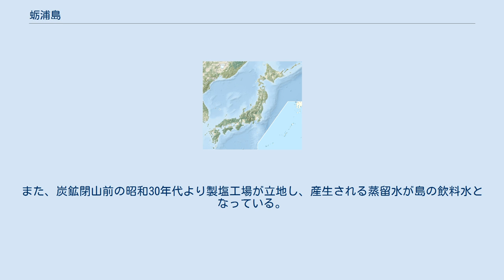蛎浦島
蛎浦島（かきのうらしま）は、長崎県中部の西彼杵半島西方にある島。
全島が長崎県西海市（2005年3月31日までは西彼杵郡崎戸町）に属する。
 西海市崎戸総合支所（旧崎戸町役場）や崎戸中学校、崎戸小学校、さらに定期旅客船の発着する崎戸港もあり、旧崎戸町の実質的中心地である。
かつての崎戸炭鉱もこの島にあった。
そのため、単に「崎戸」と言うと西隣の崎戸島ではなくこの島のことを指す場合が多い（ただし蛎浦島の名は町外ではあまり知られておらず、この島が崎戸島と思われていることもある）。
 西彼杵半島北部の西海市西海町の西にある大島の南西に隣接する。
西隣には崎戸島がある。
 地質的には花崗岩と結晶片岩を基盤とし石炭層を含む第三紀砂岩・礫岩・泥岩からなる。
島の東部にある阿房岳（123m）が最高所で北西側に向かって傾斜地をなし、平地は乏しい。
 かつては江戸時代以来の沿岸捕鯨や明治末期から盛んになった炭鉱で栄えたが、炭鉱は1968年（昭和43年）までに閉山し、捕鯨も衰退した。
 現在は一本釣りや定置網漁業が主産業となっている。
また、炭鉱閉山前の昭和30年代より製塩工場が立地し、産生される蒸留水が島の飲料水となっている。